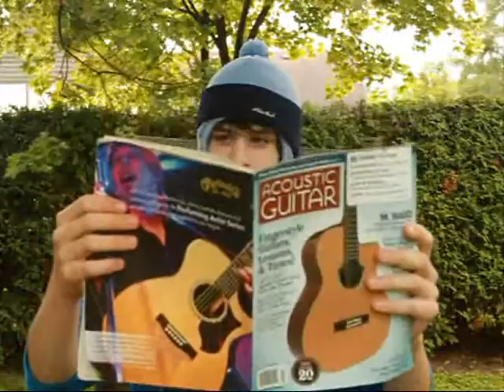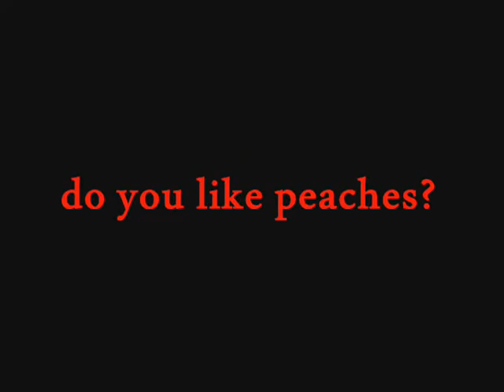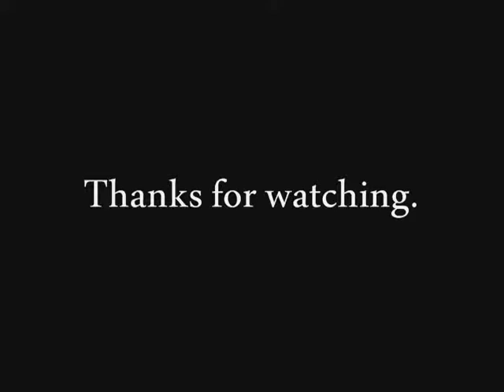The Story of Daniel Pickett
We re-made this video.

QMPR
Andrew Brethour
Brodie Boudreau